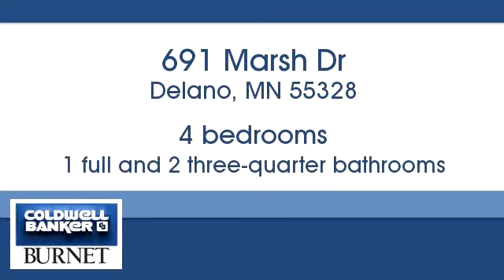Homes for Sale - 691 Marsh Dr, Delano, MN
Bedrooms: 4
Bathrooms: 1.00
Square Feet: 2388
Price: $194,900